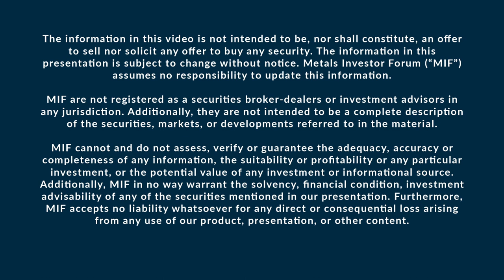Greg McCoach talks to Lauren Megaw of Reyna Silver Corp. after the Jan. 2022 Metals Investor Forum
Lauren Megaw, Investor Relations of Reyna Silver Corp. (TSX-V: RSLV) and Greg McCoach of The Mining Speculator discuss the company’s robust portfolio of Mexican silver assets after the Virtual Metals Investor Forum on January 14-15, 2022.